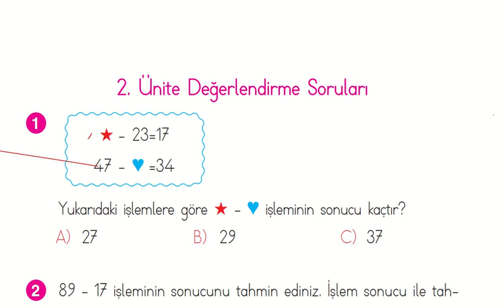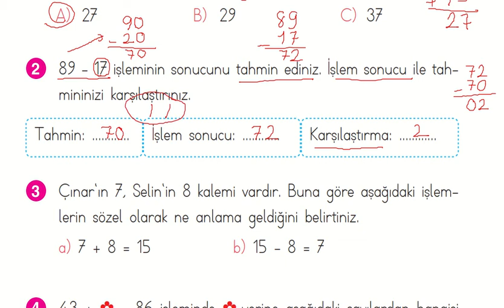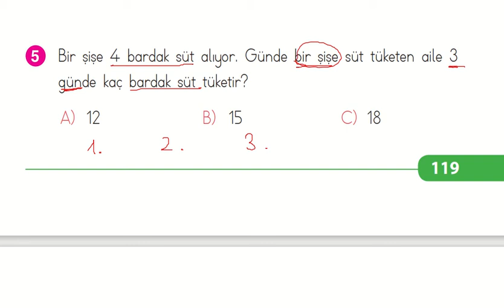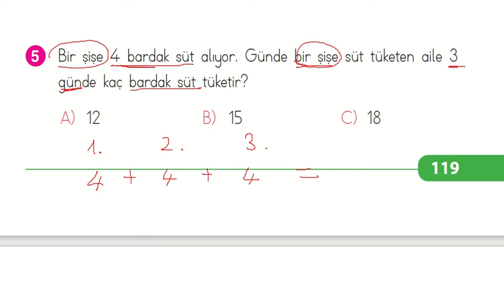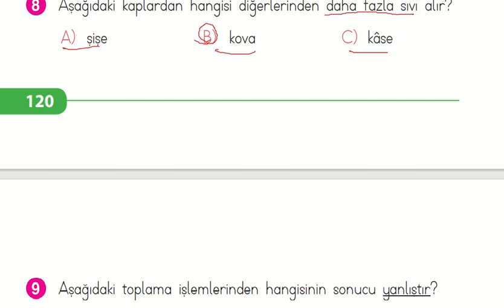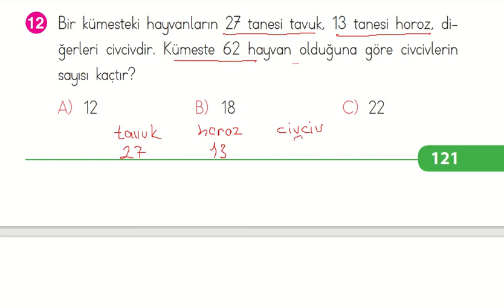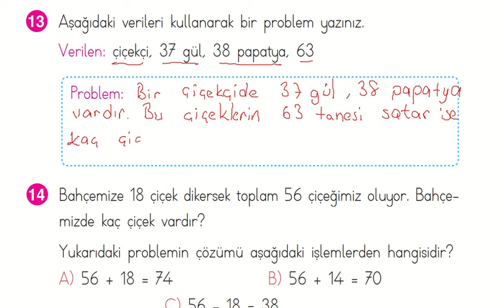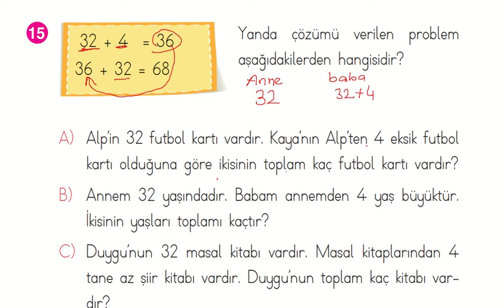2. Sınıf Matematik 2. Ünite Değerlendirme Soruları cevapları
2. Sınıf Matematik 2. Ünite Değerlendirme Soruları 2. Sınıf Matematik 2. Ünite Değerlendirme Soruları Matematik 2 Ders Kitabı Açılım Yayınları sayfa 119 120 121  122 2.sınıf matematik kitabının 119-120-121 ve 122.sayfalarındaki 2.Ünite Değerlendirme soruları